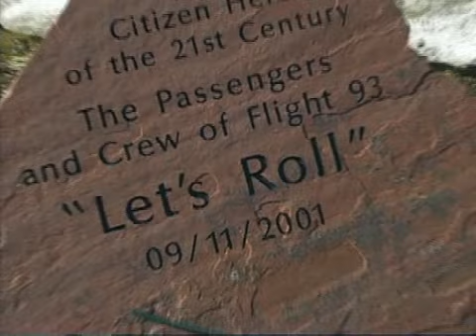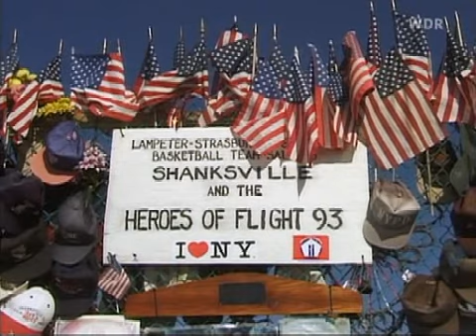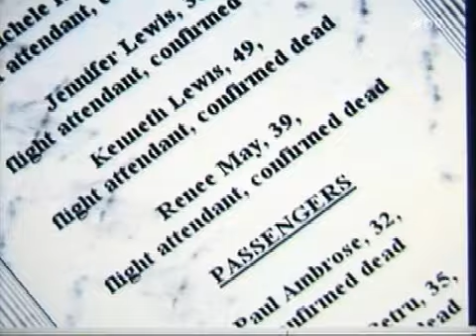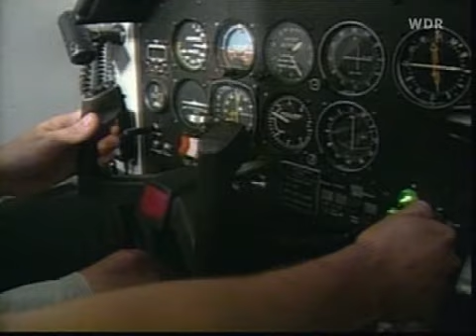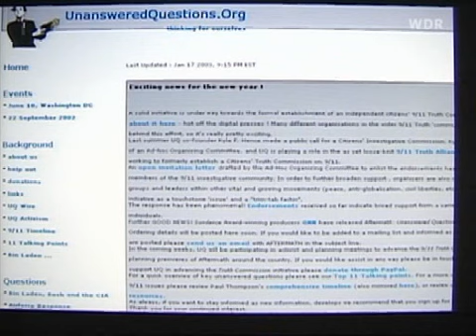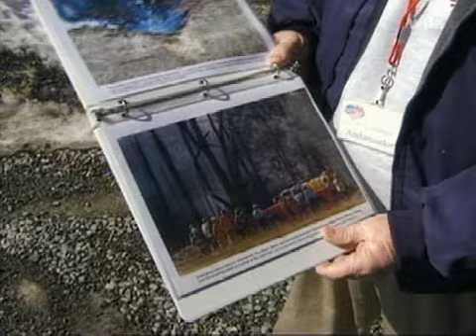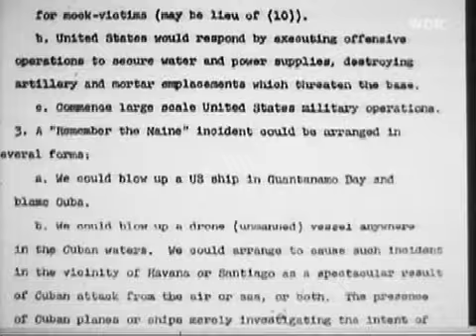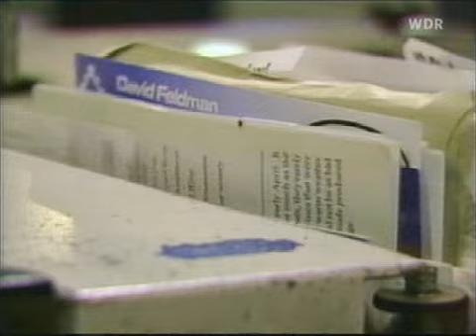WDR verbotener Film - Aktenzeichen 11 9 ungelöst Lügen und Wahrheiten zum 11 September 2001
Dieser Film von Willy Brunner und Gerhard Wisnewski, war die weltweit erste beleuchtend hinterfragende und kritische Dokumentation zu den Ereignissen zum 11. September. Vor lauter Stolz veranstaltete der WDR sogar eine Pressekonferenz. Doch nach einer Hetze des... Na drei mal darf man raten... des Spiegels (Axel Springer SE) wurde der Beitrag nie wieder gezeigt, sogar verfassungswidrig aus dem Archiv "wegzensiert". Auf Anfrage eines Zuschauers war der aus öffentlichen Gebührengeldern finanzierte Film nicht mehr im Archiv. Der Spiegel konnte übrigens keinen Fehler finden sondern machte den Film in der Öffentlichkeit einfach schlecht. Daraufhin wurden die beiden langjährigen Mitarbeiter und Filmemacher entlassen und dürfen nie wieder für den Sender arbeiten.

12:15 "Auf Druck solcher Veranstaltungen und der Angehörigen der Opfer sah sich die Regierung Bush gezwungen, ein Jahr nach den Anschlägen eine Untersuchungskomission einzurichten unter dem Vorsitz des früheren Außenministers Henry Kissings. Als ehemaliger Sicherheitsberater selbst Mitglied der Geheimdienstgemeinde und damit äußerst umstritten, wei er sich außerdem weigerte seine Geschäftsverbindungen in den arabischen Raum offenzulegen, mußte er schon 2 Wochen später wieder von seinem Amt zurücktreten."
So so, man Beauftragte Henry Kissinger, der dafür verantwortlich ist, dass andere Staaten, wie z.B. die demokratisch gewählte Regierung Chiles mit Geheimdienstmethoden gestürzt und in den Krieg geführt wurden, mit der Untersuchung eines solchen Falles... Wer meint dass dieser Mann doch mittlerweile in Rente sein muss der irrt. Sein Einfluss ist nach wie vor stark. In einem Interview sagte er über den Iran, dass es ein größeres Problem sei, als ISIS." Auch Angela Merkel hat ähnlich argumentiert und verteidigte den Verkauf von Panzern an Saudi-Arabien unter anderem mit dem Hinweis der drohenden Gefahr vor dem Iran. Vor der Küste Irans wurden bereits US Kriegsschiffe geschickt. Wenn man sich die Entwicklung im nahen Osten ansieht, hat man das Gefühl, dass alle Menschen, vornehmlich mit einer bestimmten Religionszugehörigtkeit, allesamt niedergemetztelt werden sollen.
Als die USA nach dem 11. September und dem darauf folgenden Angriff auf Afghanistan Probleme hatte, im Irak Beweise für Atomwaffen zu finden, um dort ebenfalls einmarschieren zu können, meinte Putin damals dazu:"Wenn ich anstelle der Amerikaner wäre, hätte ich welche gefunden." (Putin 2003)